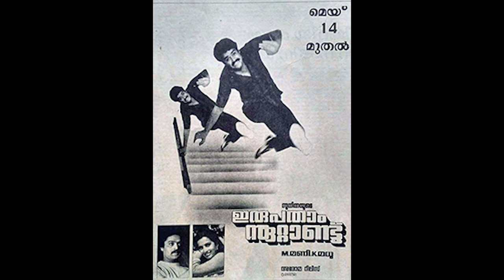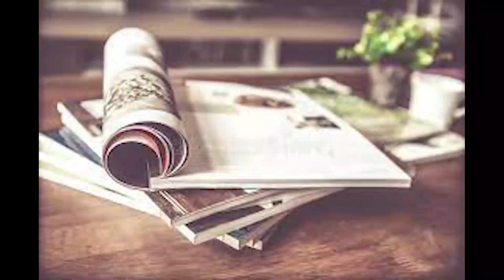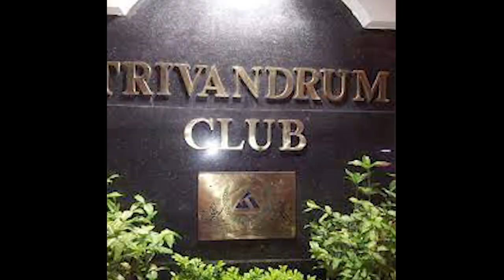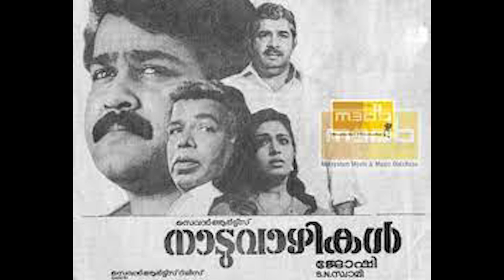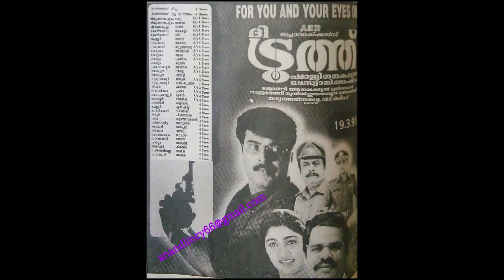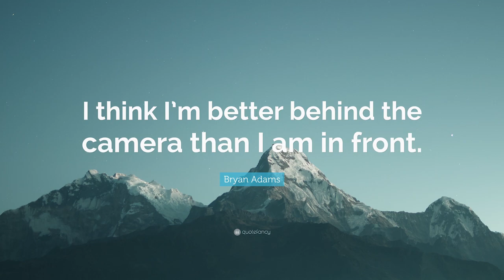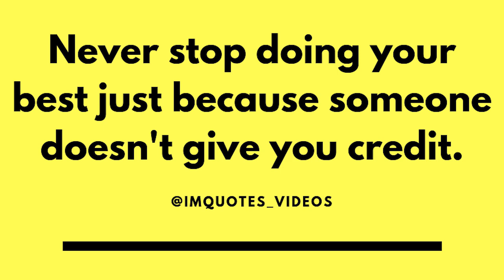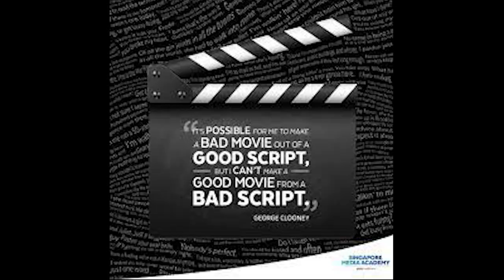SN Swami - Life & Cinema (Repost)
This video is about the veteran Malayalam screen writer SN Swami. His latest film CBI5 The Brain is to be released on May 1, 2022.
This video will give you a comprehensive idea about his films and life.

Please post your valuable feedback in the comments section.